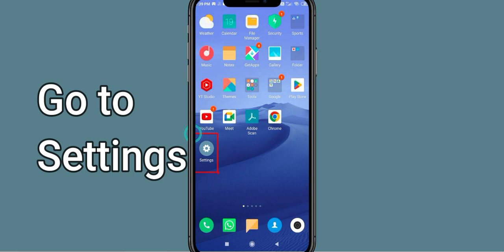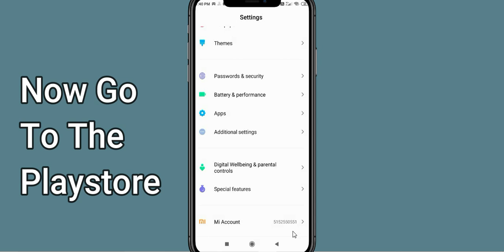Fix MEMRISE Black Screen Error | MEMRISE Black Screen issue Solved | PSA 24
In this Video tutorial, i will show you Fix MEMRISE Black Screen Error| MEMRISE Black Screen issue Solved |